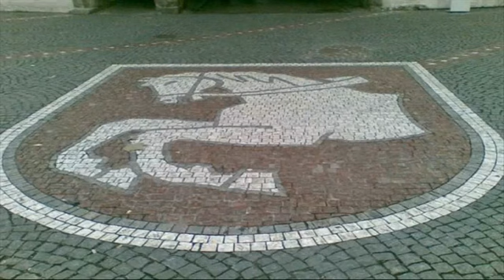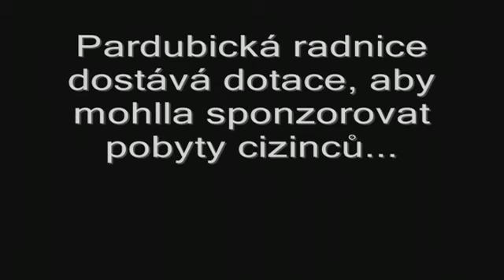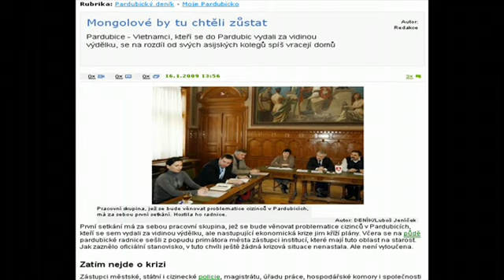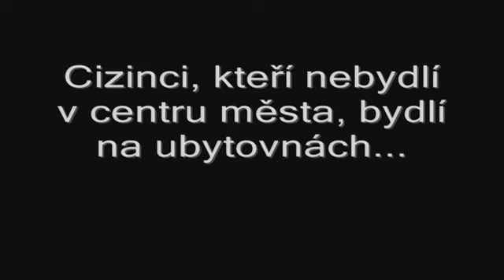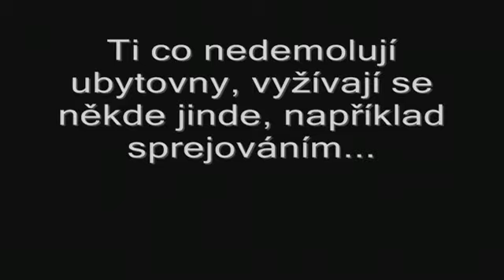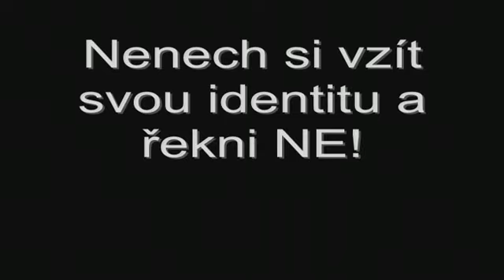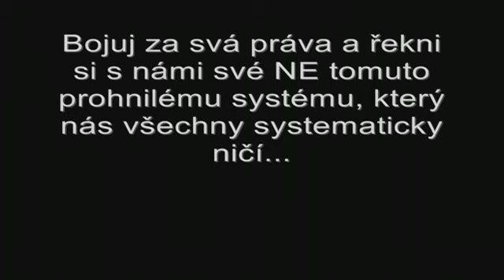Pardubice ráj pro cizince, druhé město s největším počtem cizinců v ČR...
Video o Pardubicích... Skutečný pohled, jak dnes vypadají Pardubice vlivem multikulturní společnosti...